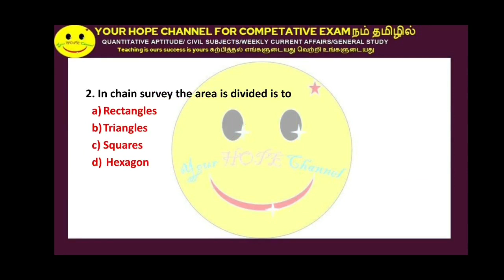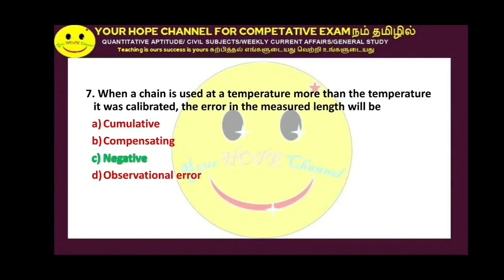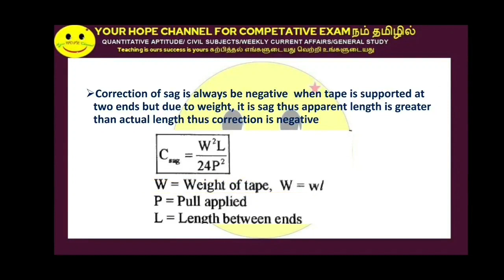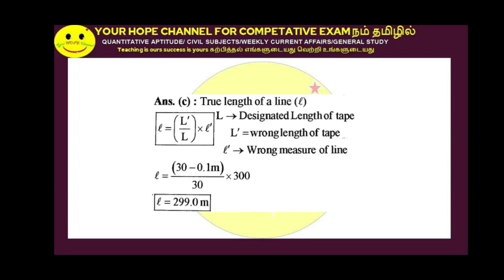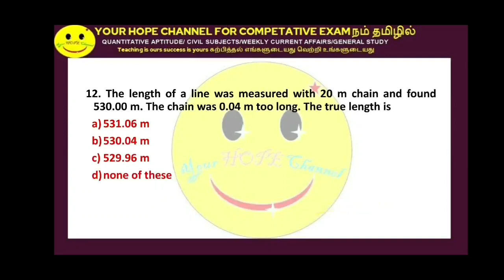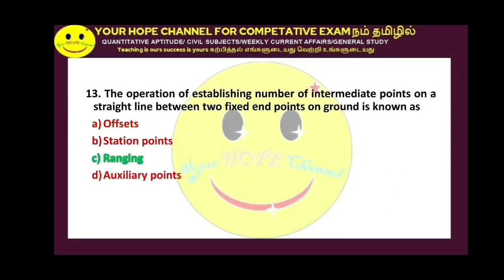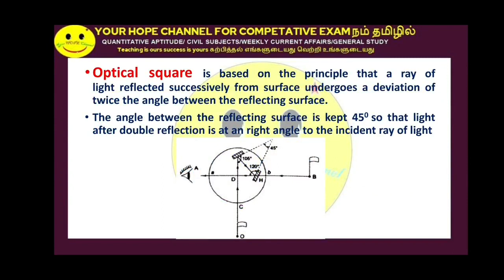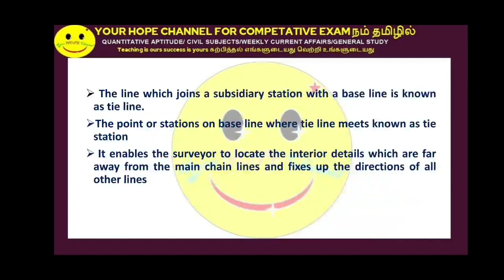Chain Surveying | Civil Engineering Previous Year Exam Questions | TNPSC | SSC| TRB | RRB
Linear measurements in surveying : Chain surveying, Tape surveying, Ranging -  Previous Year Repeated  Questions are discussed in this video